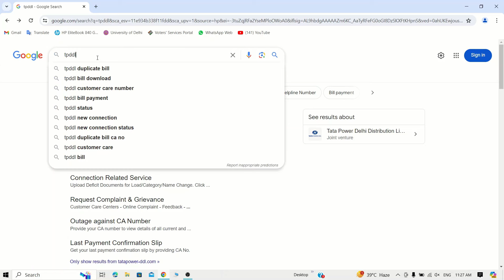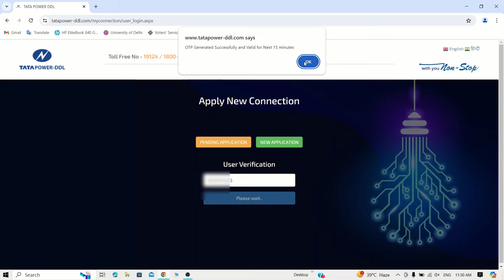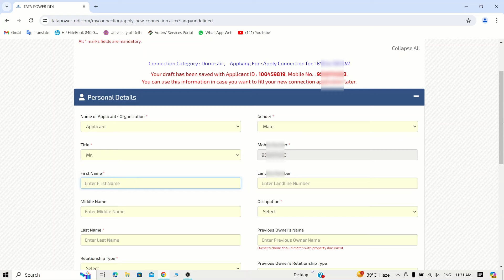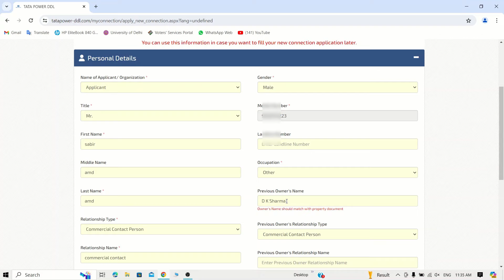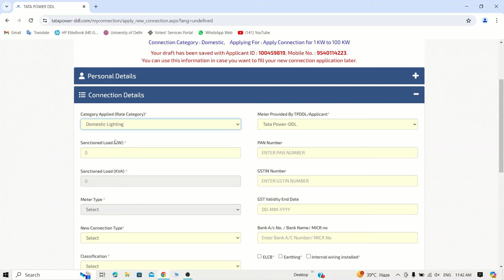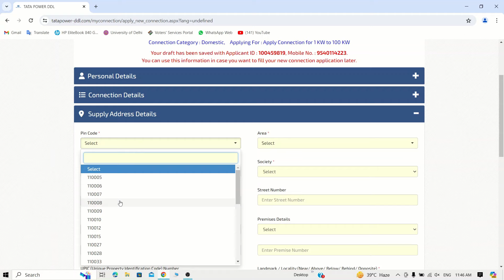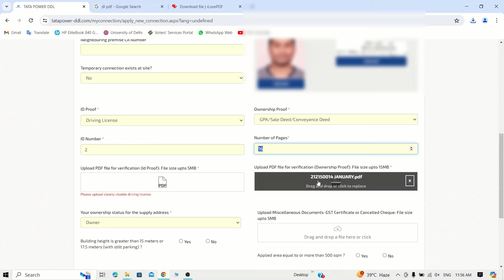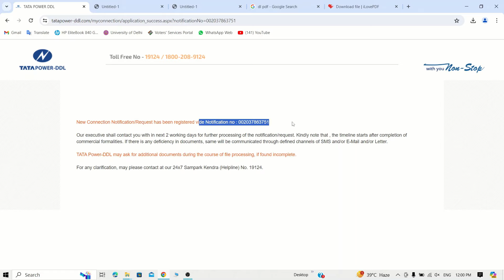TPDDL New Electricity Meter connection | Apply for new meter | Bijli Ka meter kaise lagwayen? TPDDL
(PLEASE SELECT POSTPAID, INSTEAD OF PREPAID CONNECTION) RHIS WAS MISTAKE BY ME)
TPDDL New Electricity Meter connection | Apply for new meter | Bijli Ka meter kaise lagwayen? TPDDL.  TATA Power Delhi Distributor Limited. New flat me bijli ka meter kaise lagwayen? Delhi me bijli ka naya connection kaise apply kre? How to apply new electricity connection in delhi? tata power delhi, bijli ka connection lagwayen, टाटा पावर दिल्ली डिस्ट्रीब्यूटर लिमिटेड. बिजली का नया कनेक्शन कैसे लगवाएं ? ऑनलाइन बिजली का मीटर लगवाएं

Transfer or change CA NUMBER in TPDDL
More video  video of TPDDL/DHBVN